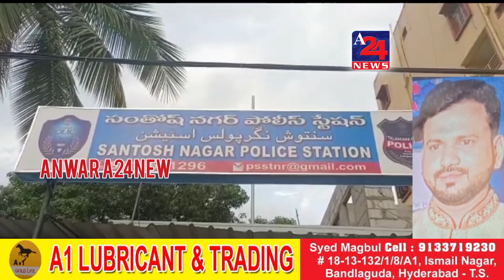హైదరాబాద్ పాతబస్తీలో దారుణ హత్య.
సంతోష్ నగర్ PS పరిధిలోని మొయిన్ బాగ్ దారుణం చోటు చేసుకుంది. నయీమ్ అనే యువకుడు హత్యకు గురయ్యాడు. నయీమ్కి నాలుగేళ్ల క్రితం వివాహం జరిగింది. బావమరిది, అతడి కుటుంబ సభ్యులు కలిసి హత్య చేశారని నయీమ్ కుటుంబ సభ్యులు అనుమానం వ్యక్తం చేస్తున్నారు. సమాచారం అందుకున్న పోలీసులు సంఘటనా స్థలానికి చేరుకుని కేసు నమోదు చేసుకొని దర్యాప్తు చేస్తున్నారు.